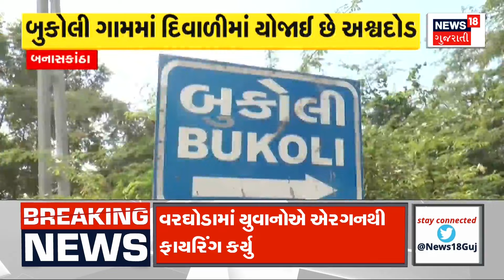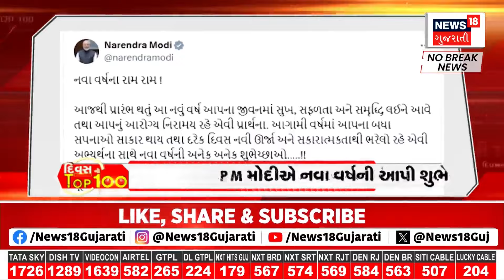Bansakantha News : બનાસકાંઠાના મુડેઠા ગામમાં અનોખી રીતે ભાઈ બીજ પર્વની ઉજવણી કરાઈ | Gujarati News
A horse race was held today at Mutheda village of Banaskantha on the day of Bhaibij. This horse race is being held for the last 758 years to celebrate the holy love of brother and sister.

ભાઈબીજના દિવસે આજે બનાસકાંઠાના મુઠેડા ગામે અશ્વદોડ યોજાઈ હતી. ભાઈ બહેનના પવિત્ર પ્રેમના પર્વ નિમિત્તે છેલ્લા 758 વર્ષથી આ અશ્વદોડ યોજાઈ રહી છે.n18oc_banaskantha